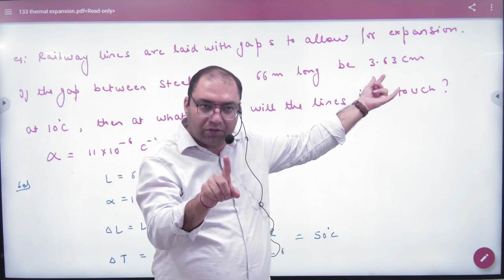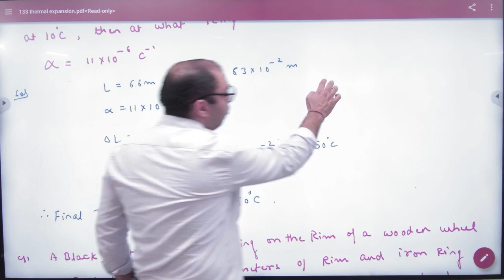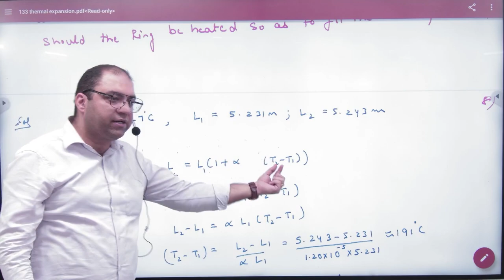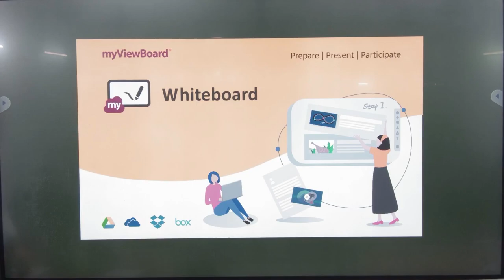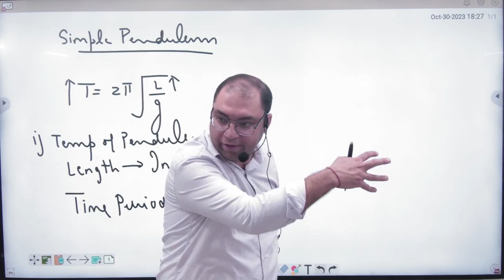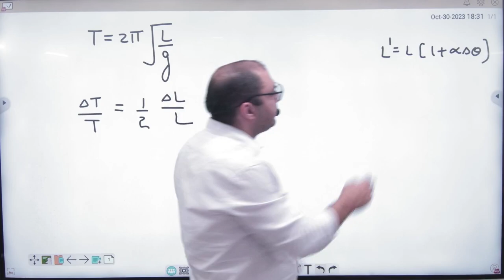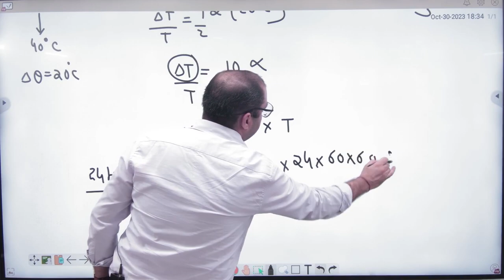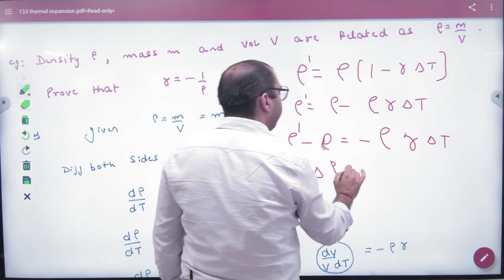4 Numercials on thermal expansion